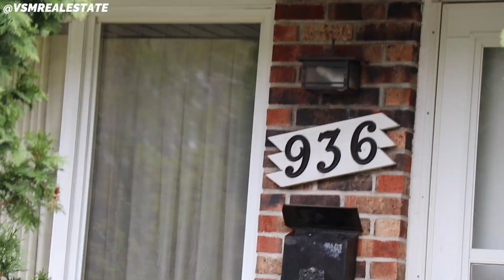Contractor lessons | VSM VLOG 27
VSMRealEstate is a full-service real estate firm with a broad range of expertise and capabilities that extend from the acquisition of investment to the financing & management of assets, brokerage, leasing, and property management.
There’s a reason why our clients come back to us time and again, and why we’ve been around as long as we have. Integrity and professional competence are at our core, and we are here and ready to get to work – for you.
We are dynamic and we strive to deliver an extraordinary level of service driven by results.
We are born in the Twin Cities, a community which is more than a collection of buildings and green space. It is a collection of homes, businesses, and the hub of new and creative ideas that help to transform the world.​
Whether through our exclusive listings, our partnerships or our extensive industry network, our team is dedicated to understand our clients and help them finding their perfect space in the Twin Cities.​
VSM endeavors to invest, own and manage residential and mixed use communities that enhance the lives of residents while strengthening neighborhoods physically, socially and economically.

Legal | Equal Housing Lender |